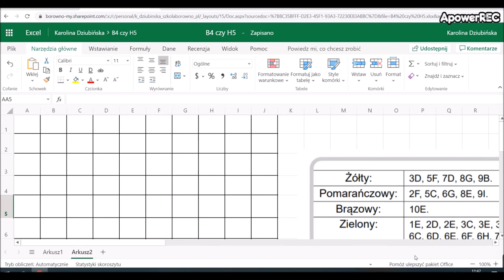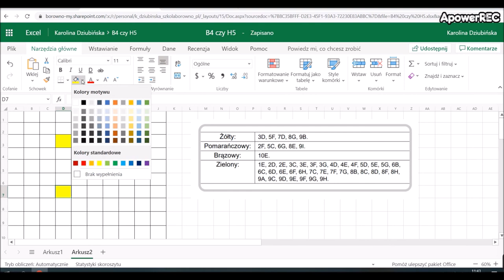B4 czy H5? Pracujemy w Excel